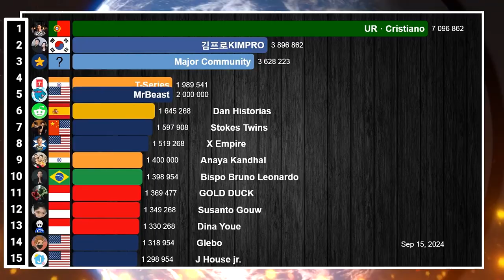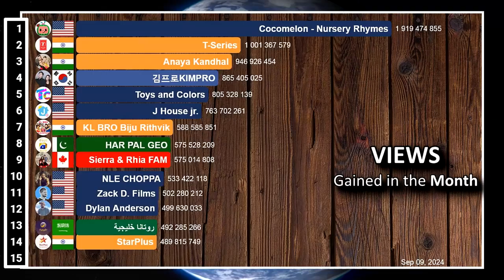Fastest Growing YouTube Channels September 2024 (Subscribers & Views)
A visualization of the fastest growing YouTube channels worldwide in the month of September 2024. In August, Cristiano Ronaldo created the UR · Cristiano channel and gained more than 50 million subscribers. But what happened in September, did he manage to beat MrBeast who continues to grow a lot? IShowSpeed surprises everyone by being one of the 15 channels that grew the most in terms of subscribers. After a long time outside the top 15, T-Series returns to the channels that gained the most subscribers in the month. In the viewing rankings, MrBeast and T-Series remain among the most watched in the world as usual.
Want to know who gained the most subscribers and the most views? Watch the video to find out!

DATA SOURCE
- Socialblade website